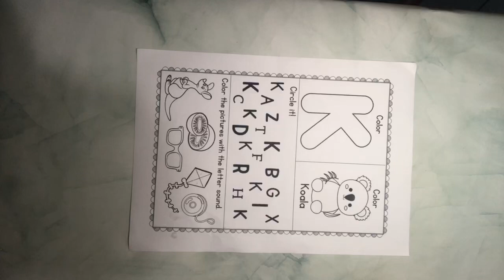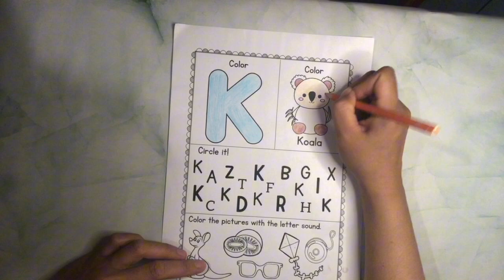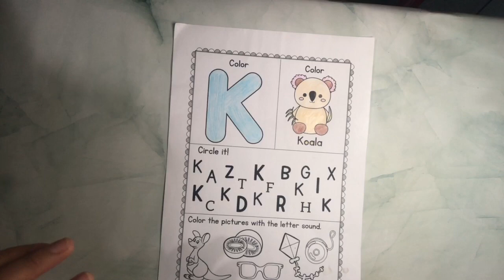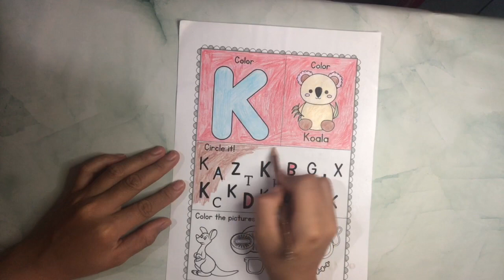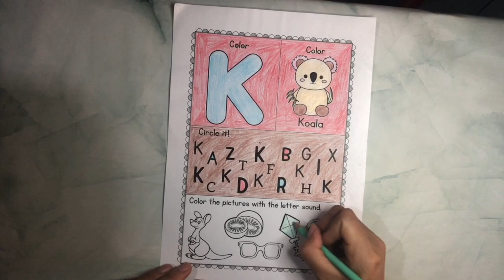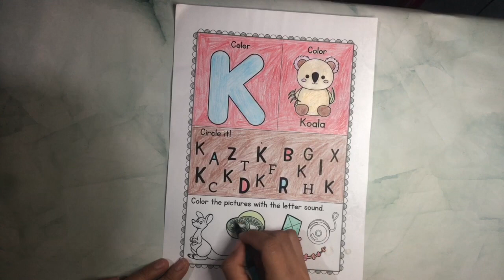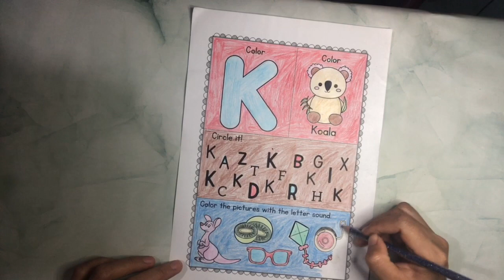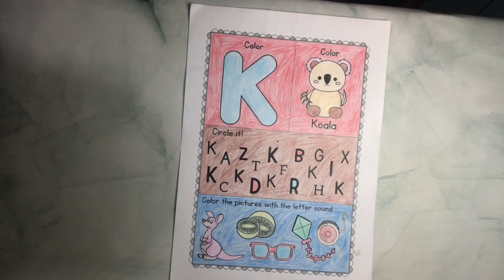Hand Coloring Brilliance: Unlocking Your Potential with Color Pens DAY 1 F3